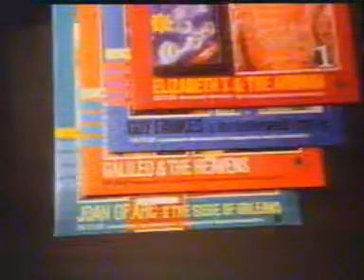TV ADS '90 A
TV ADS FROM 1990. ULSTER TV REGION